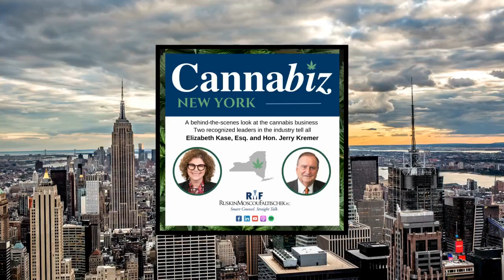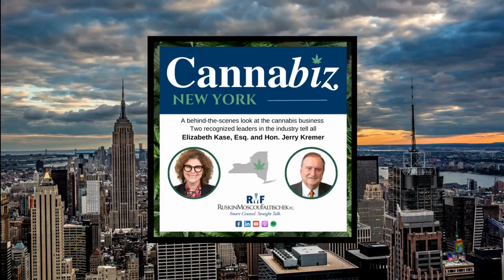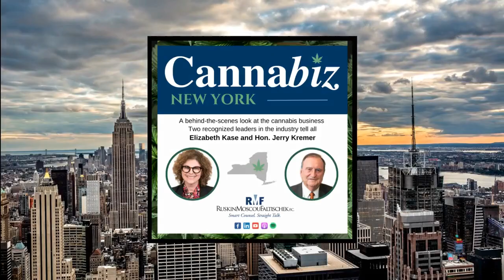Is the Cannabis Adult Use Transition Act a rescue package?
In this episode of Cannabiz New York, Elizabeth Kase, Esq. and Hon. Jerry Kremer, two recognized leaders in the cannabis industry, discuss the Cannabis Adult Use Transition Act introduced by Senator Cooney. The idea behind the bill is real reform so that the marketplace can begin, cut through the red tape, and have legal lawful storefronts that are selling lab-tested New York product. They also discuss the impact on medical registered organizations, medical cannabis companies, and social equity applicants.

About Elizabeh Kase, Esq.

Elizabeth Kase, Esq. joined Ruskin Moscou Faltischek in October, 2021 as Co-Chair of the firm’s Cannabis Law practice group. Elizabeth is recognized as a leader in NY’s Cannabis regulatory practice space and brings her exceptional experience in criminal defense work and boundless energy to her advocacy. Elizabeth represents clients in all aspects of cannabis licensing for clients entering the marketplace.

Prior to joining RMF, Elizabeth was Partner at Abrams Fensterman and Kase & Druker and also served as an Assistant District Attorney in the New York County District Attorney’s Office under Robert M. Morgenthau.

Since 2011, Elizabeth serves as Village Justice of Baxter Estates in Port Washington. She is Pro Bono legal counsel to the Safe Center of Long Island and also lectures frequently on topics relating Cannabis regulations and criminal law.

Elizabeth is a member of numerous professional associations and organizations including: Criminal Courts Bar Association, Nassau County, Nassau County Women’s Bar Association, Yashar, Hadassah, Theodore Roosevelt American Inn of Court, Nassau County Chapter, Nassau County Bar Association, Member of Nassau Crime Lab Investigative/Legislative Committee, New York State Defenders Association, National Association of Criminal Defense Lawyers, Partnership to Advance Women Leaders.

In 2007, Elizabeth was named by the Long Island Business News as one of "40 Rising Stars Under 40" for her professional accomplishments and advocacy work and in 2013 was named "Top 50 Influential Women on Long Island" by the same publication. She has been named to NY Metro SuperLawyers since 2016.

About Hon. Jerry Kremer

Jerry is the Chairman of Empire Government Strategies. He was Chairman of the powerful Ways and Means Committee. He is highly respected in both the public and private sectors for his business acumen and his ability to get things done. He is considered one of the most respected lobbyists in New York.

He provides strategy and wise advice to leaders of major companies and is welcomed by officials of both political parties around the state.

Jerry's book, ”Winning Albany: Untold Stories About the Famous and Not So Famous" was released in 2018. It recounts stories of famous people that Jerry has met and the advice they gave him. In addition the book gives an inside look at the inner workings of the political world.” His second book, "The Legend of Bo Davis," will be released in 2023.

About the Cannabiz New York Podcast

The Cannabiz New York podcast gives a behind-the-scenes look at the cannabis business. Two recognized leaders in the industry tell all,  Elizabeth Kase, Esq. and Hon. Jerry Kremer, from the law firm of Ruskin Moscou Faltischek.

Connect with Elizabeth Kase, Esq. and Hon. Jerry Kremer
Connect with Hon. Jerry Kremer on LinkedIn